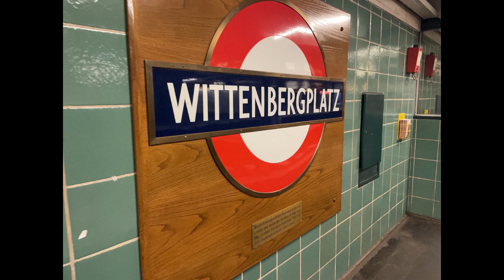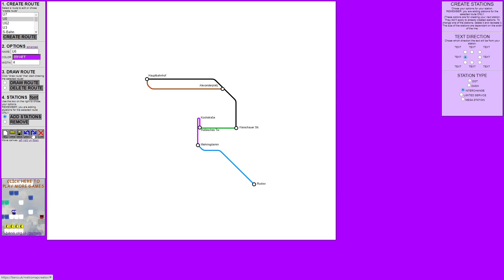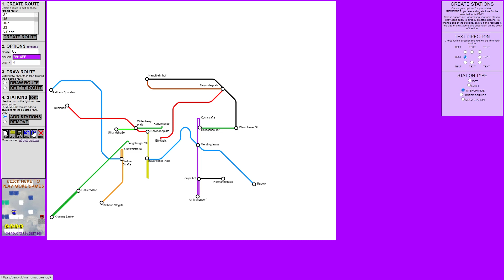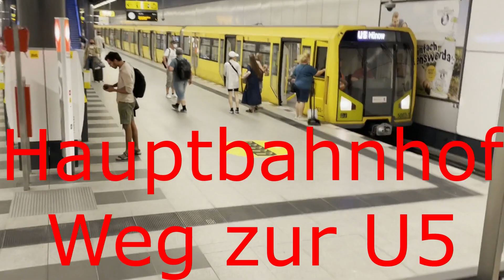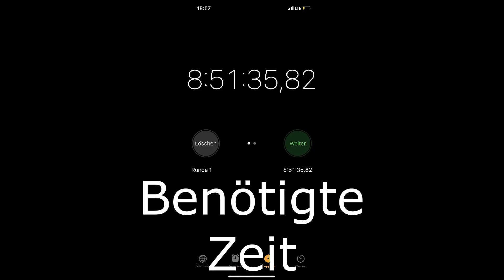Die U-Bahn-Challenge in Berlin [HD]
Ich war zu Beginn der Sommerferien 5 Tage in Berlin. Herausgekommen sind neben sehr sehr vielen Sightseeing-Fotos auch 2 Videos:
1) Ich habe mich an der U-Bahn-Challenge versucht: Besuche alle 175 U-Bahn-Stationen in Berlin in möglichst kurzer Zeit. Eine Station zählt dann als besucht, wenn man dort in eine Bahn einsteigt, aus einer Bahn aussteigt oder in einer Bahn ist, die an dieser Station hält. Der aktuelle Rekord liegt bei knapp unter 7 Stunden. Ich habe "etwas" mehr gebraucht... Meine Route mag an einigen Stellen unverständlich sein, weil es sicherlich schnellere Routen gegeben hätte - allerdings waren zu der Zeit, als ich da war viele Baustellen, wodurch einige Stationen nur in eine Richtung bedient wurden. Das wollte ich mit abdecken.
2) Ich habe Orte der Berliner U-Bahn besucht, an denen man die verschiedenen Entwicklungsschritte des Netzwerks sehen kann. Das Ganze wird in einem zweiten Video (auf diesem Kanal in ein paar Tagen) zu finden sein.

Viel Spaß
Tobi